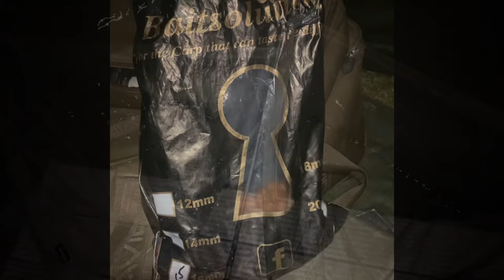Carp Fishing - Redlands Farm - Chris’s 40th Birthday Surprise - PB Common for Chris!!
This trip came about by Chris’s wife Jade who messaged me back in August this year asking me if I could send Chris a birthday message as he watches all my vlogs etc and has had a terrible year. I thought yeah I could but I can do better than that, so Jade and I discussed it & it was decided I would surprise him by turning up on his 40th birthday. So after our conversation I started getting plans into operation by having a chat with my friends at Key Bait Solutions, Midland Mixes & Castaway Pva. It was great because he didn’t have a clue I was coming until I was standing in his kitchen handing him a birthday card as well as some goodies, oh and I also told him he would have to come fishing with me for 24 to 36 hours down on Redlands Farm. Watch how it unfolds with several fish caught to upper 20’s.